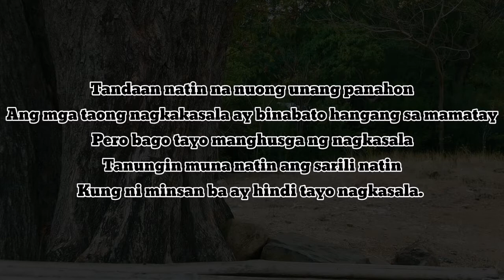P A L A M U N I N (Rendon Labador)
Hello mga sows, sana magustuhan nyo ang video na to at sana ay may mapulot kayong aral😊😍🙇‍♂️